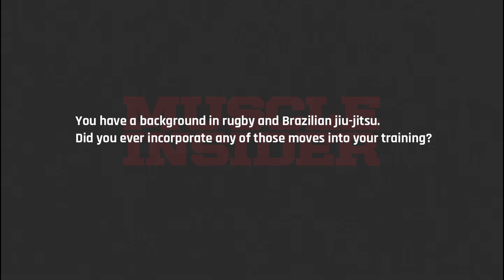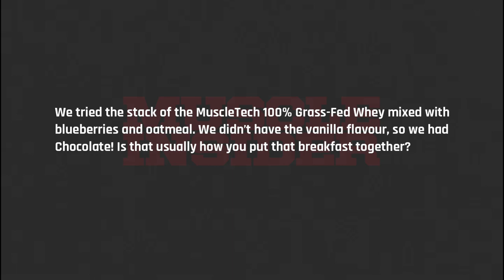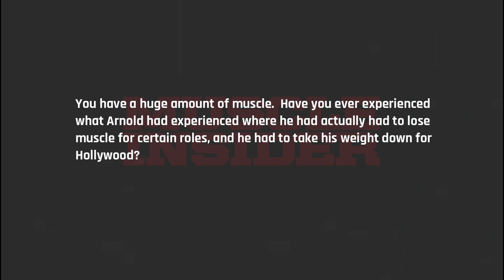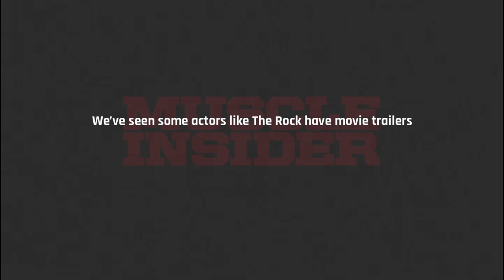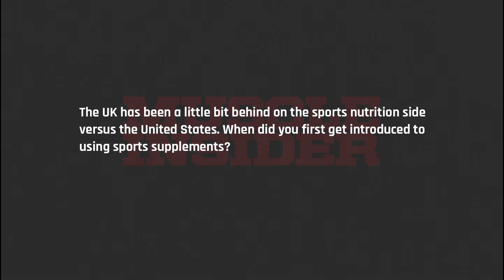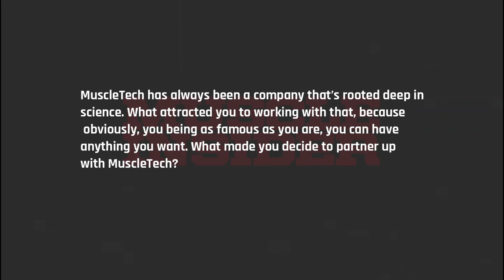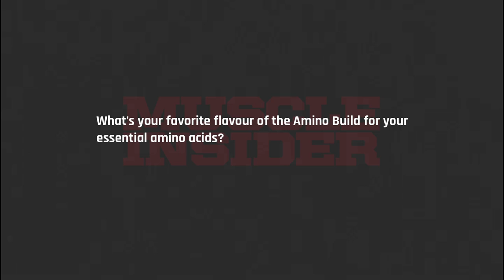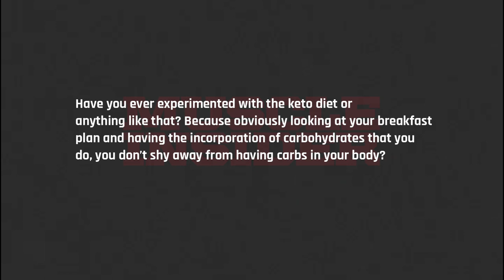Nutrition and Training with Henry Cavill